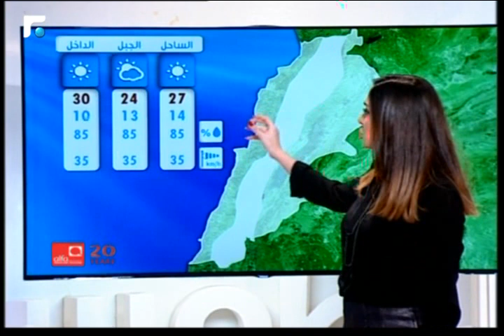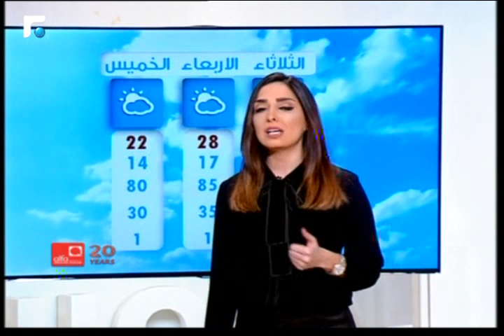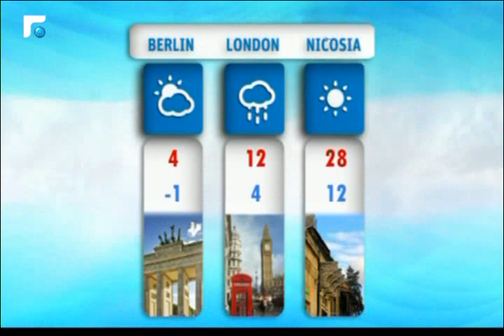نشرة الطقس 29/02/2016